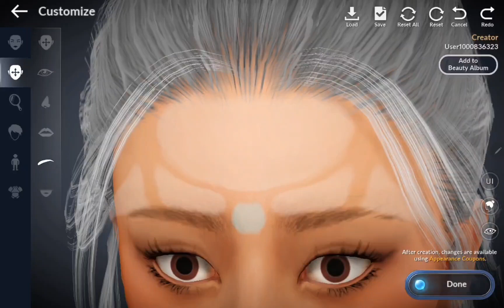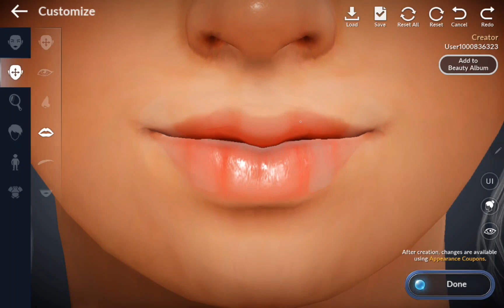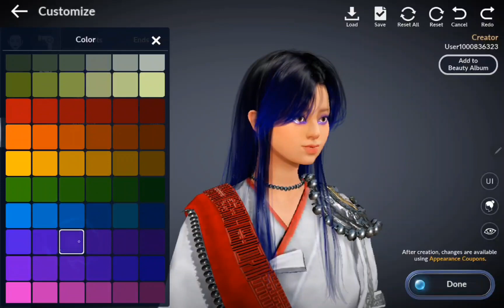My Black Desert Online Mobile Character (Creating Class Maegu)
Decided to try Black Desert Online Mobile & new class Maegu